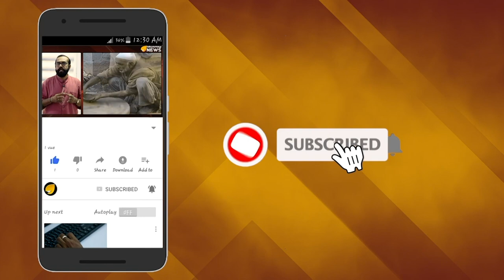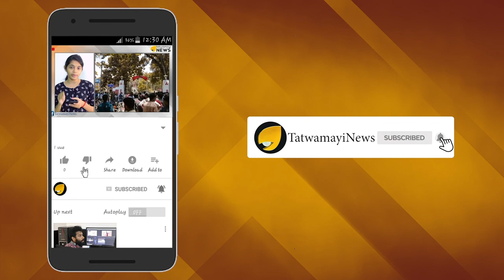പുലിവേഷം കെട്ടി വൈറലായ പെണ്‍കുട്ടി; ആ പെണ്‍പുലി ഇവിടെയുണ്ട്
തൃശൂരില്‍ നടന്ന പുലികളിയെ കുറിച്ചായിരുന്നു സോഷ്യല്‍മീഡിയയില്‍ കഴിഞ്ഞ ദിവസങ്ങളില്‍ ചര്‍ച്ച.
അയ്യന്തോൾ ദേശത്തിന്റേയും വീയയ്യൂർ ദേശത്തിന്റേയും പുലികൾ ശക്തന്‍റെ തട്ടകത്തിലേക്ക് ഇറങ്ങിയപ്പോൾ കാണികളുടെ ശ്രദ്ധ ഏറെയും പിടിച്ചുപറ്റിയത് വിയ്യൂർ ദേശത്തിന്റെ പെൺപുലികളിലേക്കായിരുന്നു. ഉറിയടിക്കണ്ണനായി വേഷം കെട്ടിയ വൈഷ്ണവ എന്ന പെൺകുട്ടി വൈറലായതിന്‍റെ സമാനരീതിയിലാണ് പുലിവേഷം കെട്ടിയ പാർവതി എന്ന പെൺകുട്ടിയും വൈറലായി മാറിയത്.